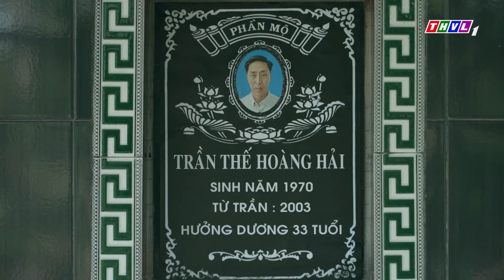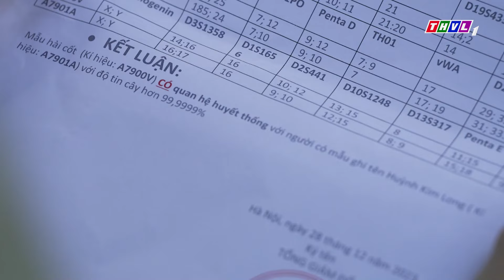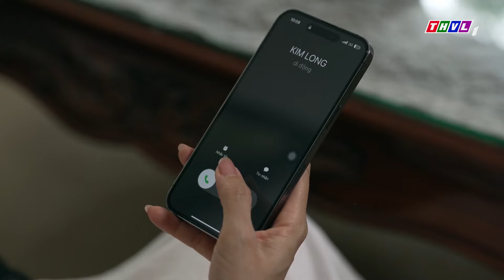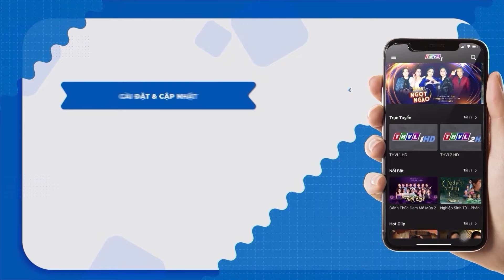Phim Truyện Việt Nam 2024: KẾ HOẠCH TRẢ THÙ | Phim Việt Nam Mới Nhất 2024 | Phim Miền Tây Việt Nam